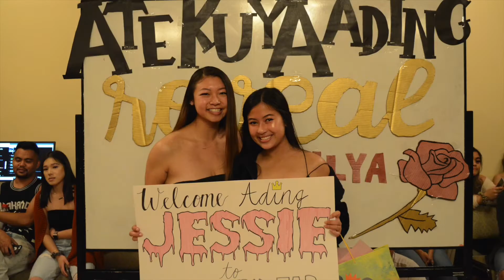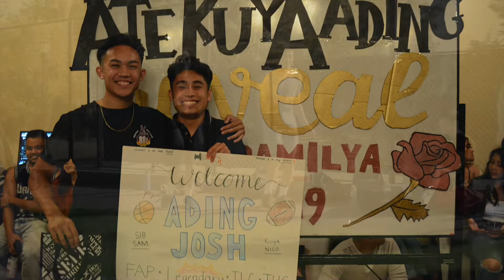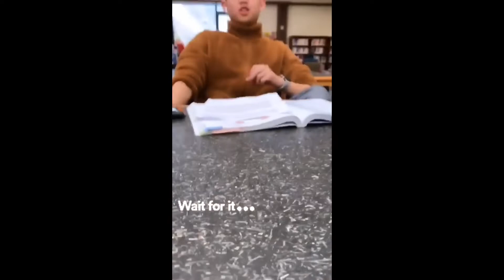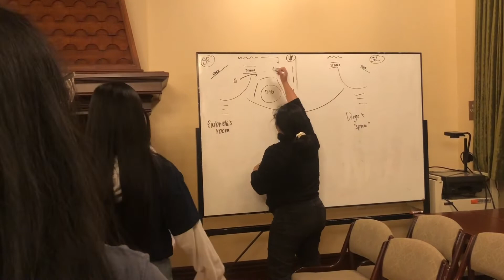KAPAMILYA AFTERMOVIE 2019-2020